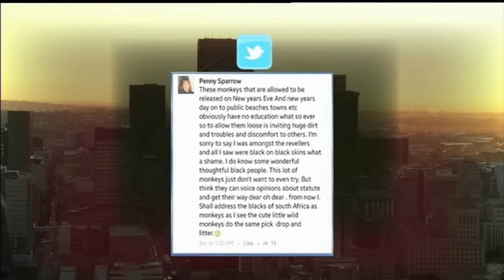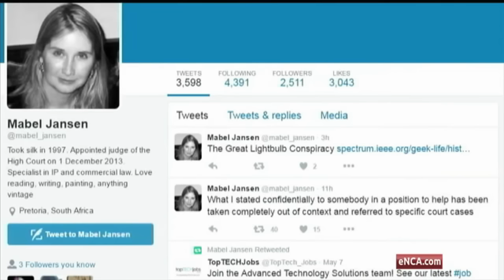BIG DEBATE: Whiteness (Season 7 Ep 2)